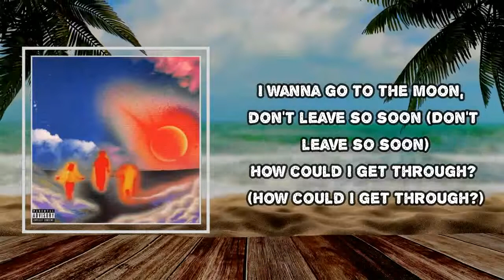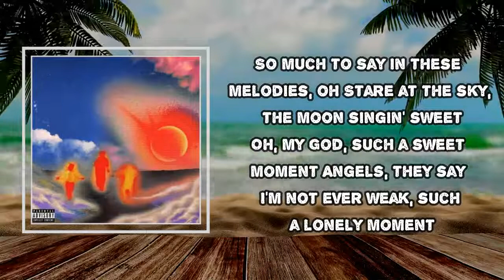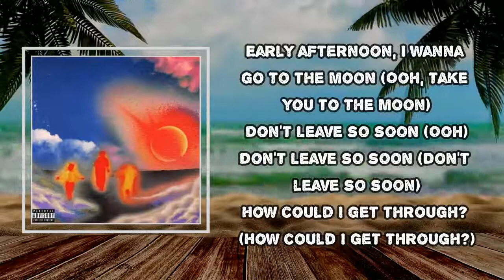Kanye West - Moon (Lyrics)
Moon Lyrics:
I wanna go to the moon, don't leave so soon (Don't leave so soon)
How could I get through? (How could I get through?)

Mhm, here we go strappin', we up
Never forget all the memories
Sittin', I sip out my cup
Thinkin' I should be a better me
Truly I'm blessed from the start
So much to say in these melodies, oh
Stare at the sky, the moon singin' sweet
Oh, my God, such a sweet moment
Angels, they say I'm not ever weak, such a lonely moment
Heaven knows I might never sleep, trouble in my soul
Hey, I've been prayin', life can be drainin', oh
Hey, we were late, tryna keep haulin' on
I'm ashamed and yet, what I will see, ain't nobody knows, so I go

How can I get through? (Don't leave so soon)
How can I get through? (To the moon)
Early afternoon, I wanna go to the moon (Take you to the moon)
Don't leave so soon (Woah)
Don't leave so soon
How could I get through? (Yeah)
How can I get through? (Ooh)
Early afternoon, I wanna go to the moon (Ooh, take you to the moon)
Don't leave so soon (Ooh)
Don't leave so soon (Don't leave so soon)